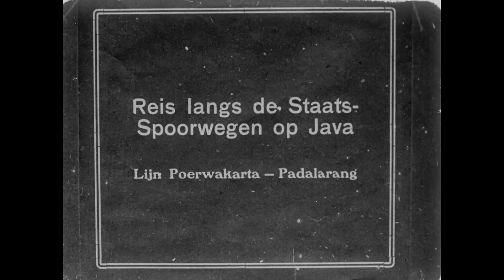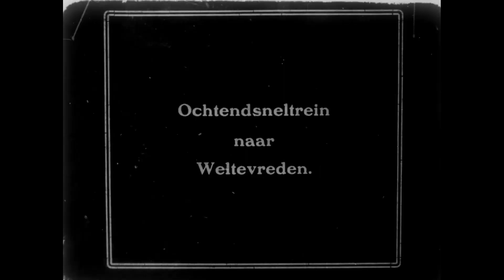Spoorwegen in Nederlandse-Indië | Railways in the Dutch Indies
Het Eye Filmmuseum heeft unieke beelden gedeeld met 24Trains.tv. De beelden zijn gemaakt aan het begin van de vorige eeuw (periode 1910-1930) in het toenmalige Nederland-Indië, nu Indonesië. Prachtige stoom locomotieven, heuse cabine ritten en nog veel meer prachtige beelden zijn te zien in deze exclusieve zesdelige serie!

Wil je deze serie in zijn geheel bekijken? Dit is de directe link naar deze prachtige serie

The Eye Film Museum in Amsterdam (NL) has shared unique footages with 24Trains.tv. The footage was made at the beginning of the last century (period 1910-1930) in the then Netherlands East Indies, now Indonesia. Beautiful steam locomotives, real cab rides and many more beautiful videos can be seen in this exclusive six-part series!

Do you want the see the full series? Go than as fast as you can to 24Trains.tv and take a subscription! Here the direct link to this beautiful series